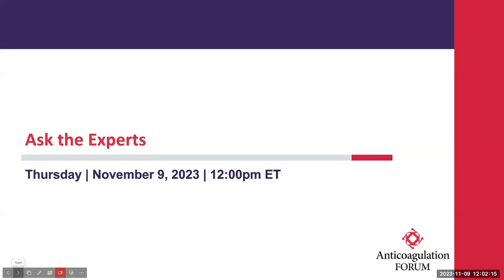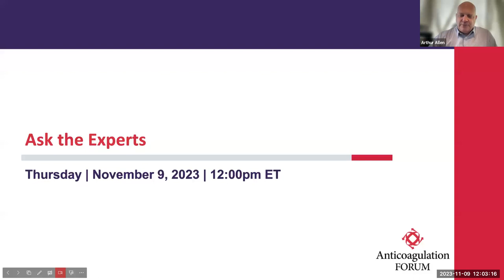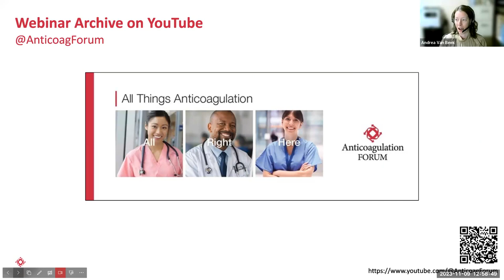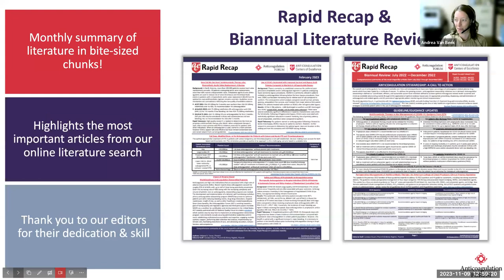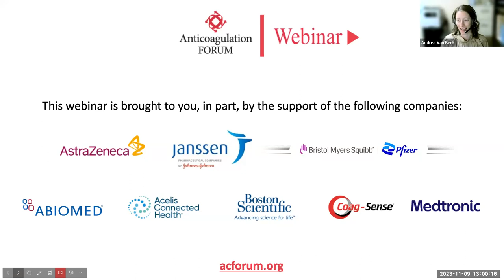Ask the Experts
Presenters: Arthur Allen, PharmD, CACP; Andrea Van Beek, DNP, APRN, AGPCNP-BC, CACP; Geoff Barnes, MD, MSc; Adam Cuker, MD, MS; Bishoy Ragheb, PharmD, BCACP, CACP; and Sara Vazquez, PharmD, BCPS, CACP